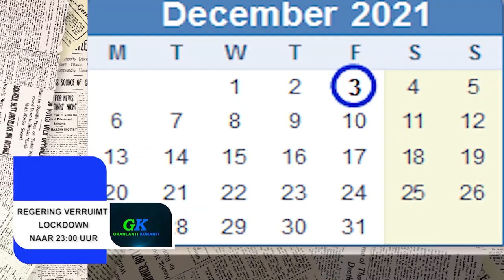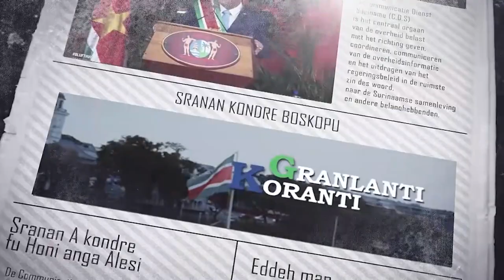𝔾ℝ𝔸ℕ𝕃𝔸ℕ𝕋𝕀 𝕂𝕆ℝ𝔸ℕ𝕋𝕀 (JAVAANS) DD 3 DECEMBER 2021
- Regering verruimt lockdown naar 23.00u
- 10% solidariteitsheffing wordt opgeheven
- Infanteriebataljon NL volgt jungle warefare training in Frans-Guyana